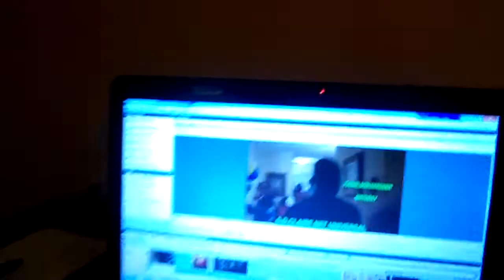Haiti Studio (Stevens Desrosier)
S.D. & CLAIRE NET UNIVERSAL